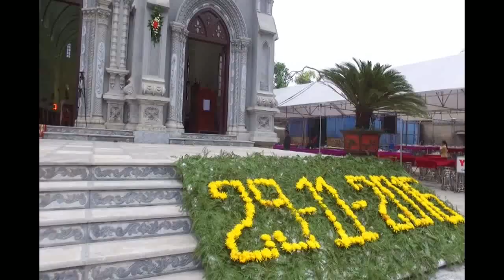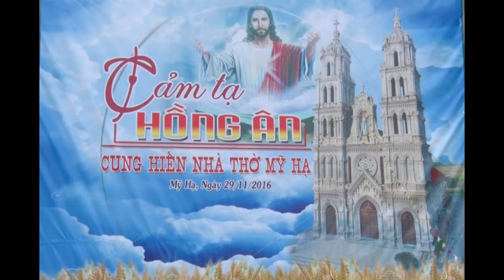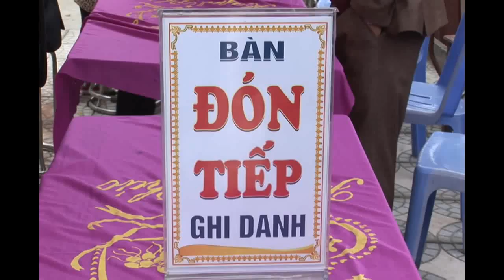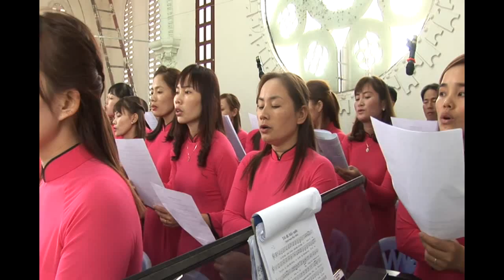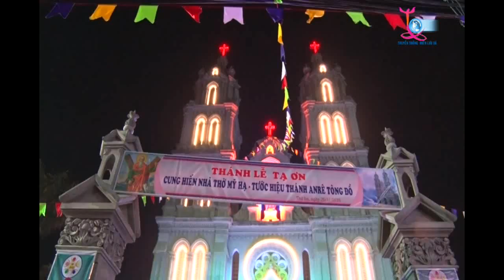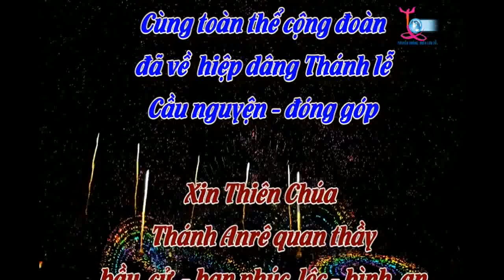Thánh Lễ cung HIến Nhà Thờ Mỹ Hạ - Tổng Giáo Phận Hà Nội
Thánh Lễ Tạ Ơn Làm Phép -Cung Hiến Nhà Thờ - Tước hiệu Thánh Anrê Tông Đồ- Chủ sự Thánh Lễ do Đức Hồng Y Phêrô Nguyễn Văn Nhơn chủ sự , ngày 29/11/2016